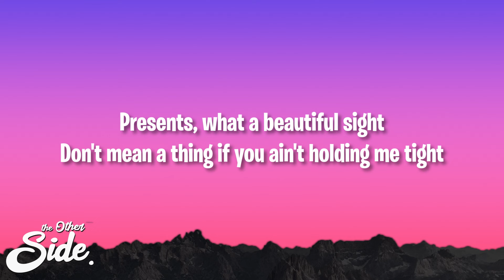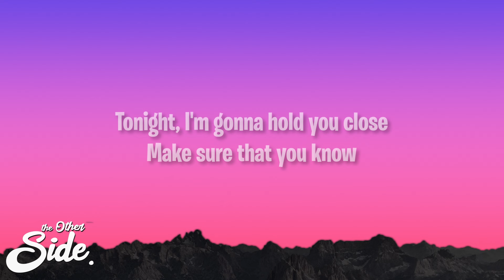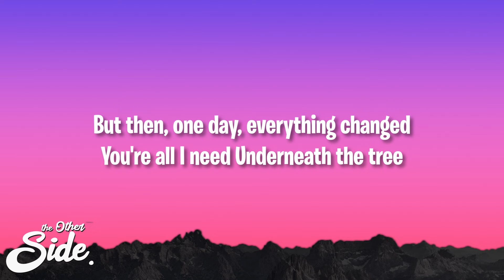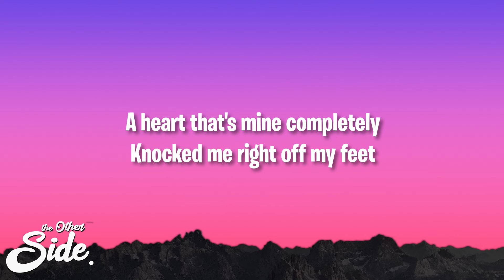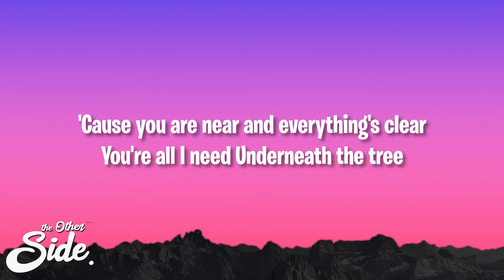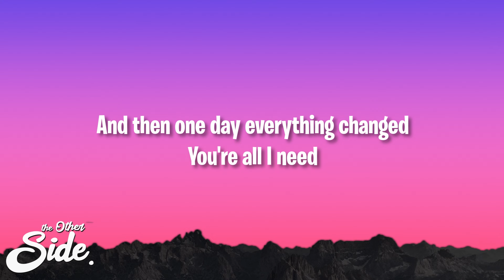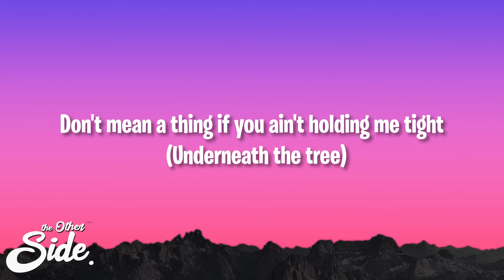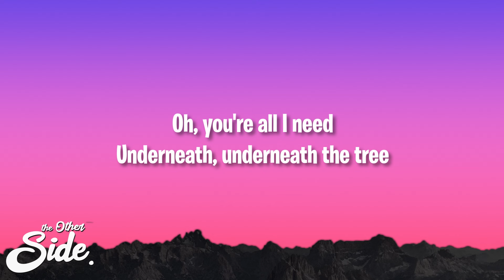Kelly Clarkson - Underneath the Tree (Lyrics)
Kelly Clarkson - Underneath the Tre

Tonight

You're all that I need underneath the tree tonight,